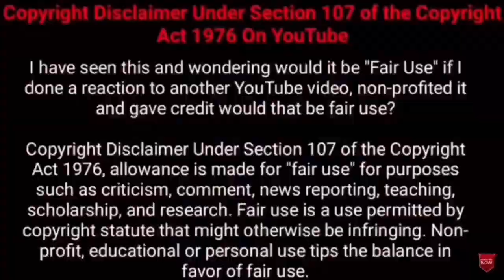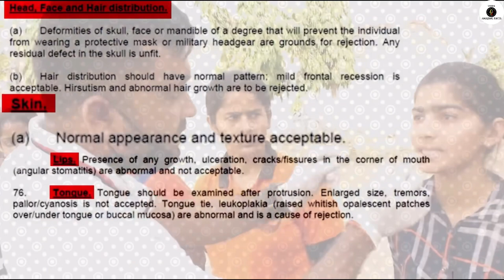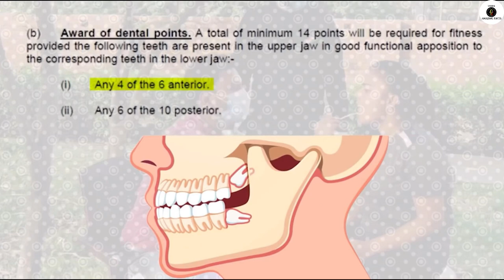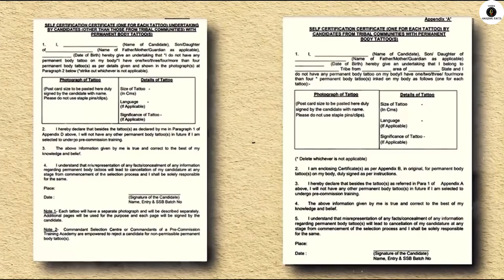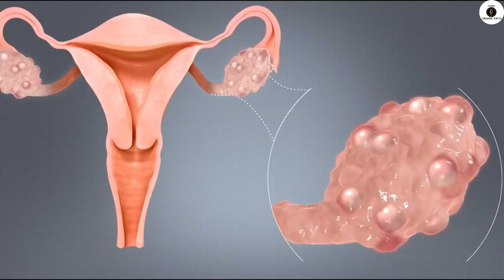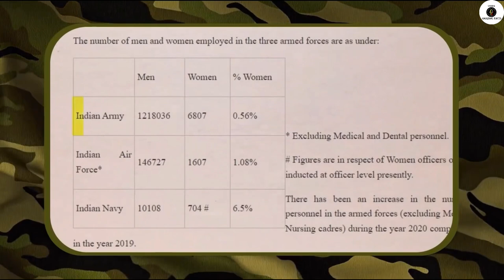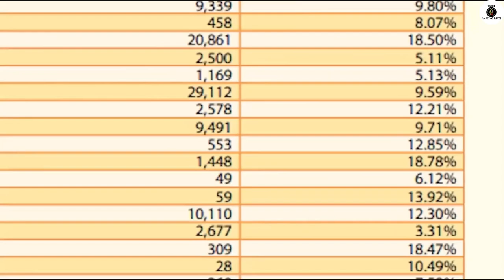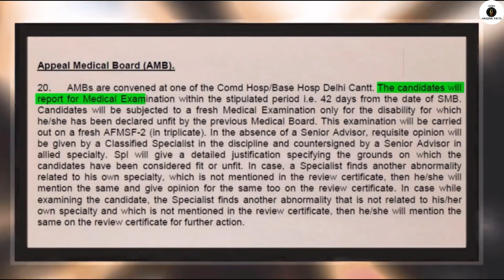இப்படித்தான் இந்திய ராணுவத்தில் பெண்களை தேர்வு செய்கிறார்கள் | How Are Women Recruited In Military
Facebook / Instagram / Twitter / Zepto

Tamil Galatta News and minutes mystery of how are women recruited in military with amazing videos and info bytes.

Hi friends
     Tamil Galatta News and minutes mystery of ways to join Indian army in TAMIL AMAZING FACTS.Tamil amazing facts channel is best for Indian army in tamil with info bytes knowledge of most Random Facts. Facts in tamil for medical test for women .Tamil amazing facts is here to educate tamil galatta science facts in tamil and story bytes videos in tamil.